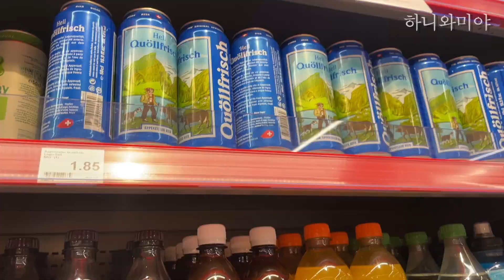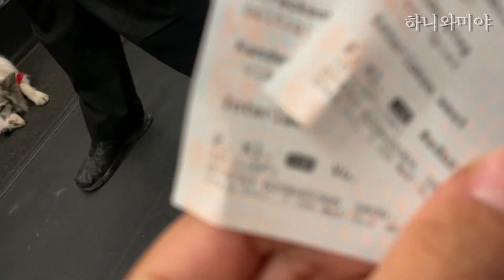ep7 스위스 여행 중에 처음으로 한국 사람 만난 강아지의 반응ㅋㅋㅣ강아지와 떠난 유럽여행 vlog